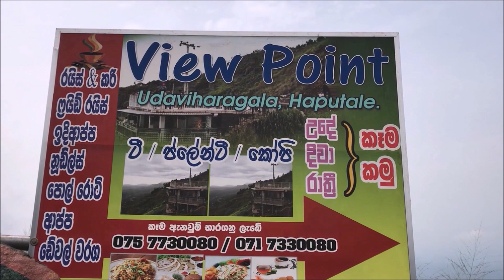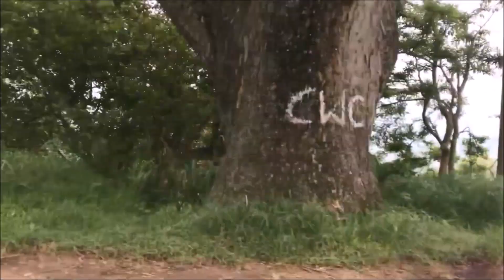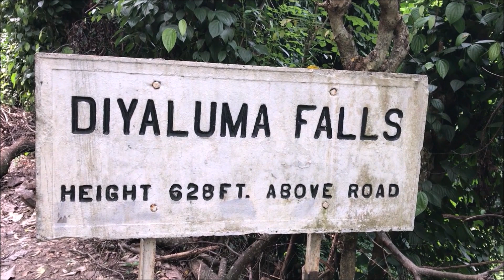Travel Vlog - DIYALUMA FALLS - A Visit To SriLanka's 2nd Highest Waterfalls [English Subtitles]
Travel Vlog - DIYALUMA FALLS - A Visit To The SriLanka's 2nd Highest Waterfalls

Diyaluma falls, the 2nd highest waterfall in Sri Lanka, and the 361st highest waterfall in the world. This place is situated in the central UVA province of Sri Lanka in the Badulla district. The easiest way to reach the lower section is from Beragala junction.

I went to the lower section of the falls, to get here we can take the Badulla to Colombo highway. At the Beragala junction, near haputala,  if we travel 24 km towards koslanda we can reach Diyaluma waterfalls. This is the lower section of the waterfalls.
To go to the upper section you have to go from poonagala village, which I will try to do in some other video.
The best way to reach the lower section of the falls is by a Tuk-tuk from beragala junction. If you are staying in Ella you can take the three-wheel from there. From Ella, you can either go through poonagala village or come through Beragala town.

On reaching the lower section of the falls you will have to trek to the falls which I found a little difficult.
The view of the falls was amazing. The water fell from a height of 220 meters. The view around was great.

There are hotels where you can stay near the falls. The towns of haputala, bandarawela , ella are filled with hotels in all kinds of budgets for the tourists. I would recommend staying in Ella because that is the most happening place around these areas..